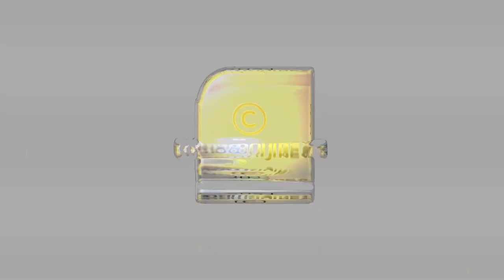ഉത്ര കേസിൽ സൂരജിനെ കുടുക്കിയത് ഇങ്ങനെ... | KERALA WOMEN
ഉത്ര കേസിൽ സൂരജിനെ കുടുക്കിയത് വെറും ഡമ്മി; ഞെട്ടണ്ട സത്യം തന്നെയാണ് | KERALA WOMEN